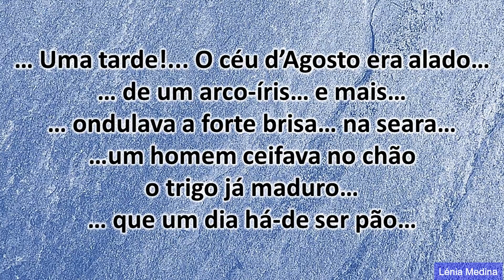Vila do Bispo - Algarve - Portugal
No princípio do séc. XVI, o rei D. Manuel I doou a antiga aldeia medieval de Santa Maria do Cabo ao Bispo de Silves, D. Fernando Coutinho. Desde então, esta localidade passou a ser conhecida por Aldeia do Bispo. A 26 de agosto de 1662, foi elevada a Vila por deliberação do rei D. Afonso VI, passando então a designar-se por Vila do Bispo.
Vila do Bispo, sede do concelho de Vila do Bispo, situa-se numa pequena elevação, sobranceira à Estrada Nacional 125. Nesta vila predominam as ruas sinuosas com casas caiadas de branco, com platibandas coloridas, degraus altos de lajes de granito junto às portas e chaminés rendilhadas.
Gentílico: Vilabispense
A primeira invocação da Igreja Matriz de Vila do Bispo foi a de Santa Maria do Cabo. Atualmente, o seu orago é Nossa Senhora da Conceição. Este templo data provavelmente do séc. XVI. No entanto, apresenta uma fachada do séc. XVIII. No interior predominam os azulejos e a talha dourada, ambos do séc. XVIII. O teto setecentista é composto por caixotões de madeira, pintados com motivos espirituais. Nesta igreja, predomina a arte barroca.
Os moinhos ainda existentes nesta vila foram transformados em habitações, mas continuam a recordar a antiga importância local no que diz respeito à moagem e ao fabrico de pão.
A designação Praça de Tanegashima evoca a geminação realizada em 1992, do município de Vila do Bispo com o seu congénere município japonês de Nishinoomote, situado na Ilha de Tanegashima, local onde os Portugueses atracaram pela primeira vez no séc. XVI. No centro desta praça sobressai um monumento, da autoria do artista plástico António Matos, que simboliza a união entre estas duas regiões. Encontram-se também nesta praça zonas de lazer, o edifício da Câmara Municipal que data de 1960 e o edifício do Centro Cultural que foi inaugurado em 2000.
No séc. XIX, Vila do Bispo era uma importante produtora de cereais, sendo por isso considerada o Celeiro do Algarve. Consequentemente, em 2003 foi inaugurado o monumento “O Celeiro do Algarve”. É da autoria de Mário Miranda. A espiga simboliza os cereais e os aros metálicos representam os cerros do concelho de Vila do Bispo.
O Centro de Interpretação de Vila do Bispo foi inaugurado em 2009 e encontra-se instalado no edifício do antigo Mercado Municipal. Este centro disponibiliza informações sobre a cultura e a história do concelho de Vila do Bispo.